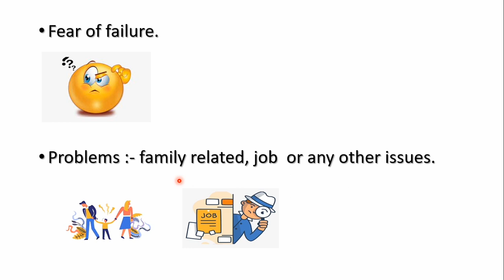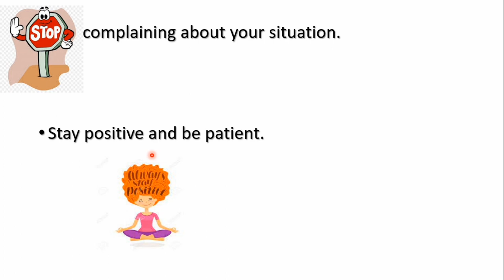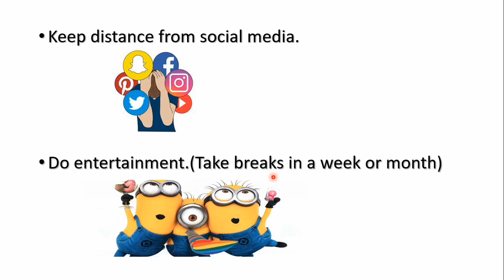How to deal with stress during competitive exam preparation.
This video explain how you can reduce stress pressure and fear while preparing for any competitive exam

To know strategy to crack CSIR NET jrf you can click on link given below👇